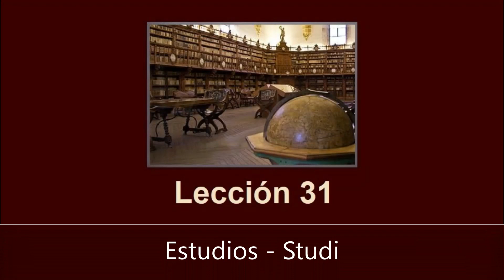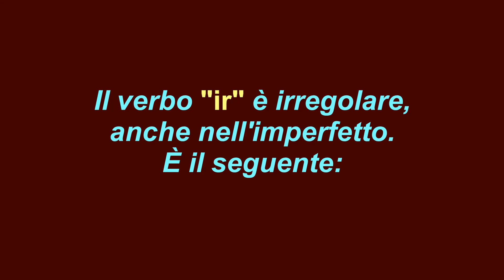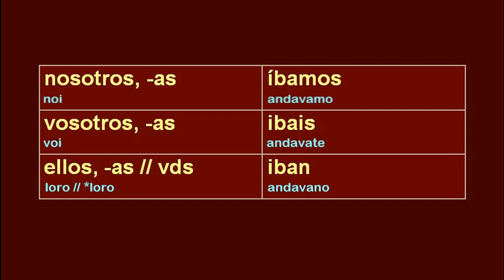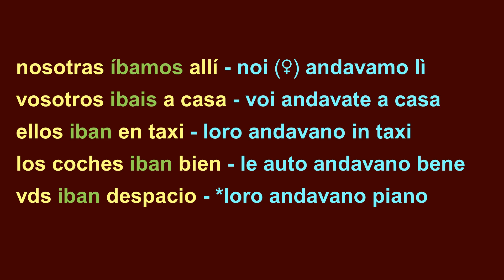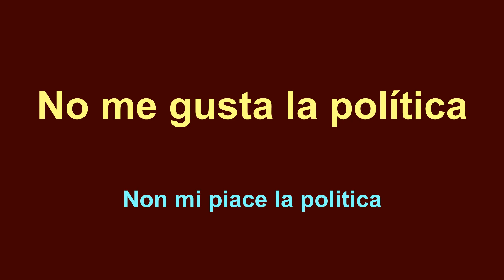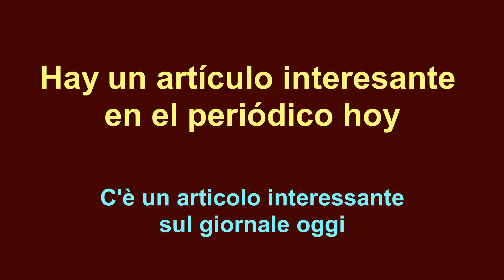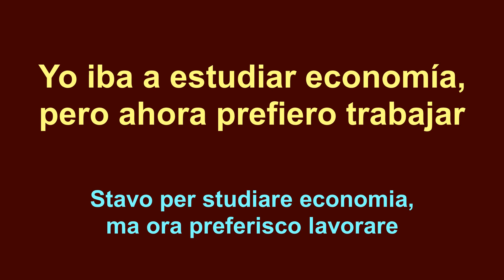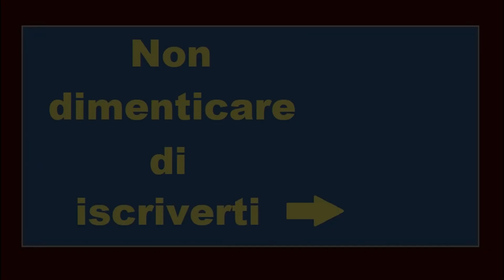Corso di SPAGNOLO - Lezione 31 - Studi 📚🎓 -- Curso de ESPAÑOL - Lección 31 - Estudios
In questo corso organizzato per argomenti, imparerai molte parole ed espressioni utili, oltre alla grammatica di base.
08:57 Grammatica: verbo "ir" ("andare"), imperfetto
12:00 Pratica

Puoi lasciare le tue domande, dubbi e opinioni nei commenti.